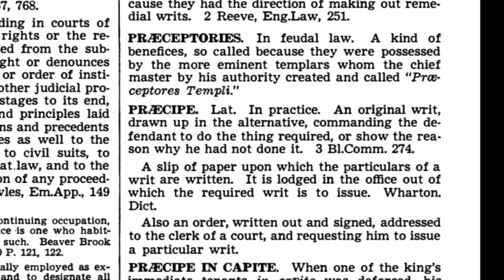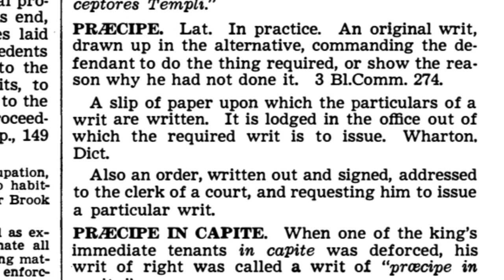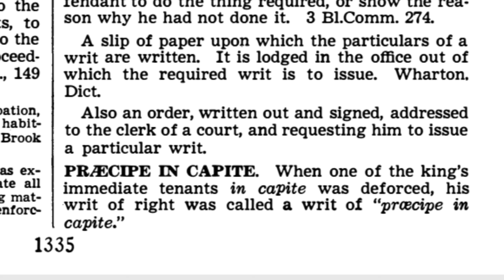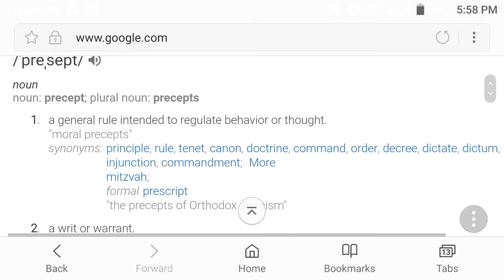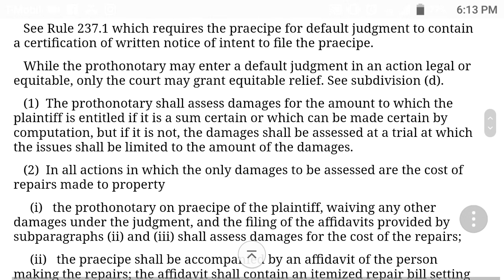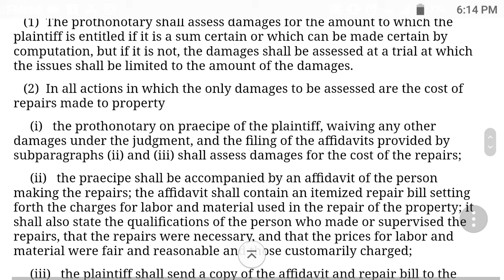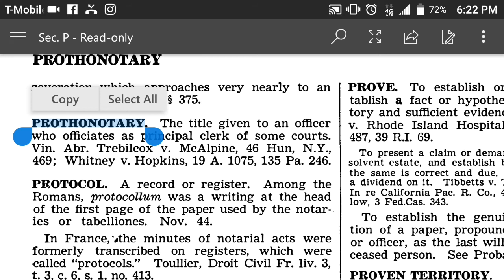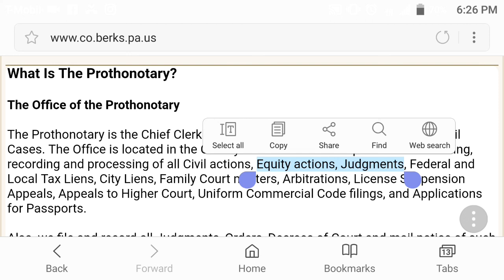CHILD SUPPORT: PRAECIPE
I'm not a lawyer, I do not practice law.